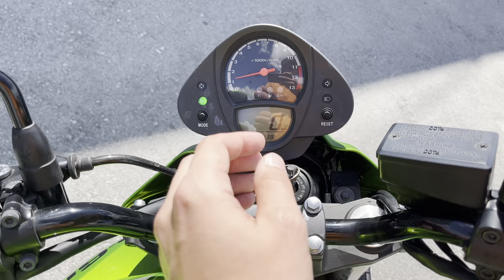No. B10674 KAWASAKI ER-6N